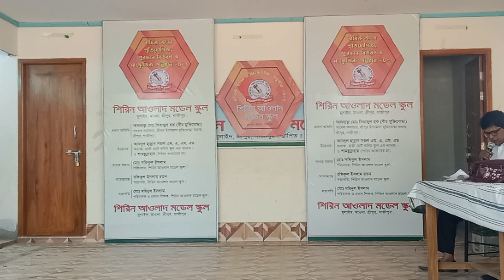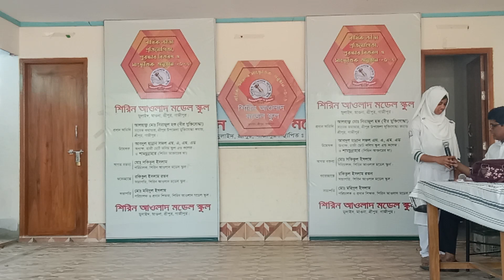চমৎকার স্কুলের সাংস্কৃতিক অনুষ্ঠান ২০২৩,ছোট ছোট বাচ্চাদের মজার কিছু মুহূর্ত_Rajib Music Station_64